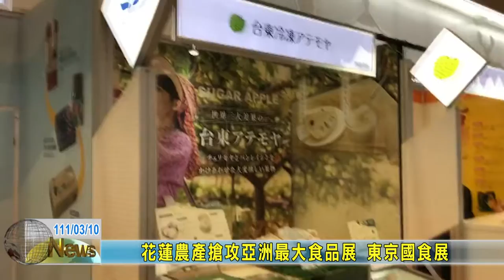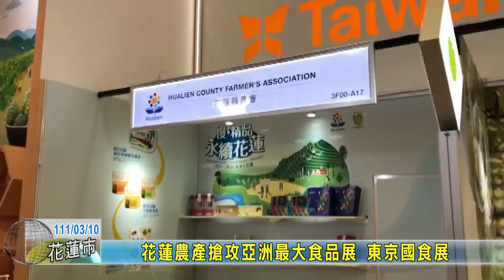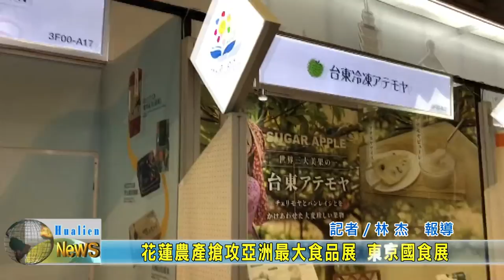20220310 02 花蓮農產搶攻亞洲最大食品展 東京國食展